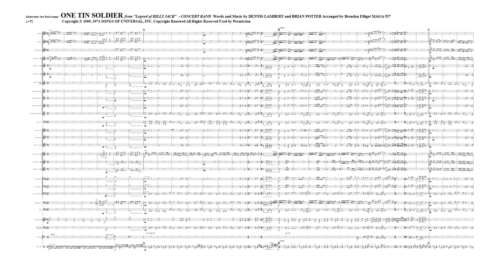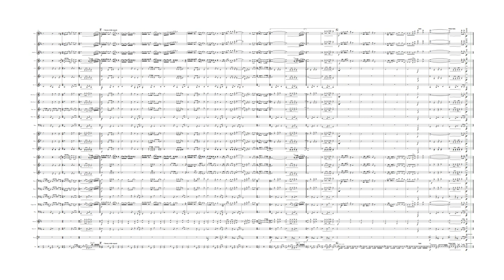One Tin Soldier - Concert Band SMP 2023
"One Tin Soldier" is a 1960s counterculture-era anti-war song written by Dennis Lambert and Brian Potter. Canadian pop group The Original Caste first recorded it in 1969 for both the TA label and its parent Bell label. A 1971 cover was a hit in the U.S. for Jinx Dawson, lead vocalist of Coven, whose recording was featured in the film Billy Jack. The single went to number 26 on the Billboard pop chart.

This arrangement is for the Concert Band with optional parts for the Piano. Percussion Parts for Glockenspiel, Timpani, and Drum Set.  There are parts for both Trombones 1-2  TC and BC, Euphonium TC and BC, and Tubas in C, Bb, and Eb.

Grade = 3 Duration = 4:40 mins.

DENNIS LAMBERT and BRIAN POTTER
Arranged by Brendan Elliget MAGA 537

Score and Parts are available at Sheet Music Plus: